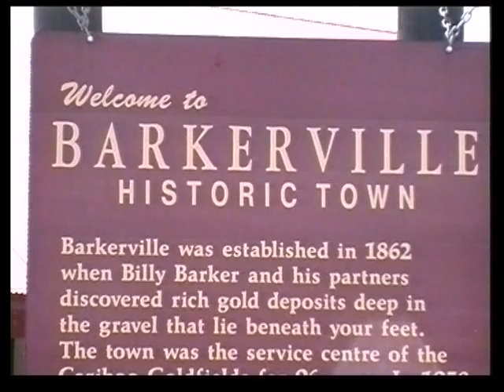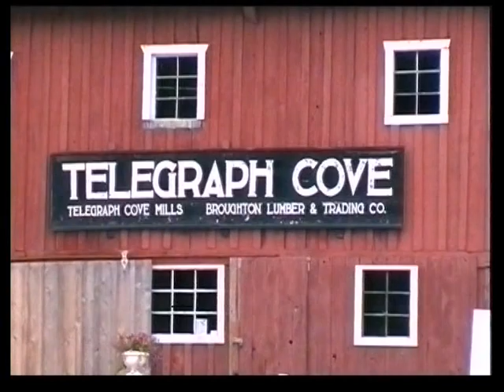British Columbia Highlights - Der Norden, Inside Passage und Vancouver Island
Wir fuhren durch die "Einsamkeit des Nordens" von British Columbia bis nach Prince Rupert. Hier begann die 16-stündige Inside Passage mit der "Queen of the North" nach Vancouver Island. Auf dieser geschützten Wasserstraße fuhren einst die Goldgräber nach Norden zu den Goldfeldern am Klondike. Auf Vancouver Island liegt Victoria, die Hauptstadt von British Columbia, eine der am schönsten gelegenen Städte Kanadas.